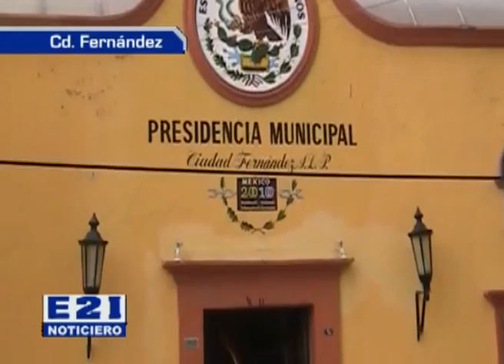se estan preparando diversa actividades para febrero educacion